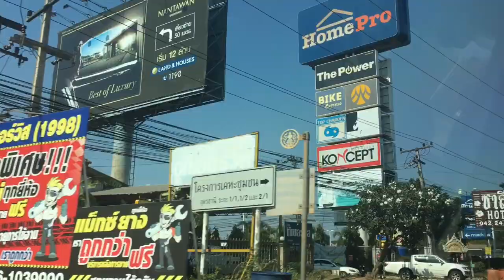Thailand Vlog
Håber i ku lide den